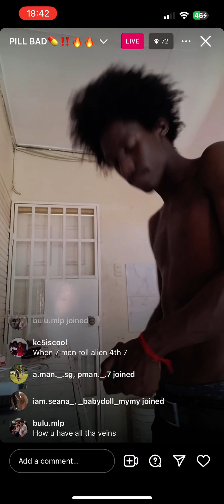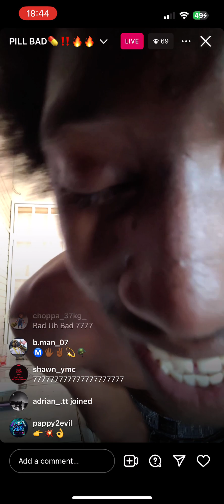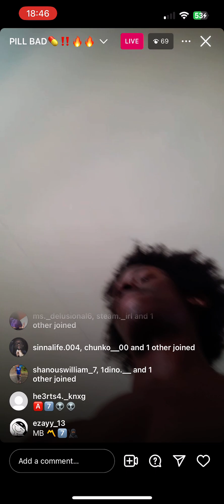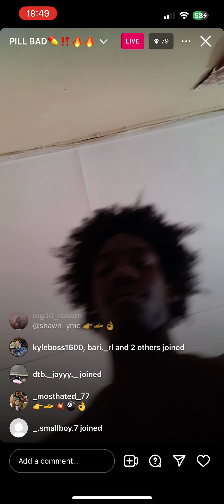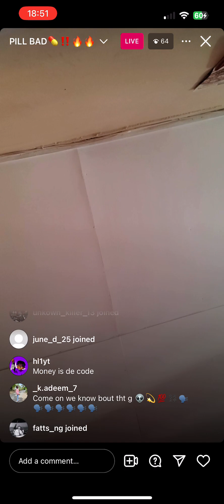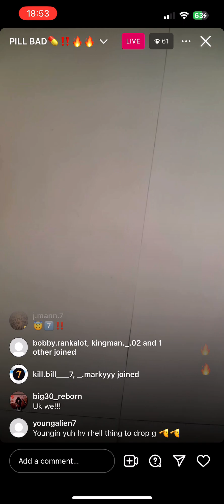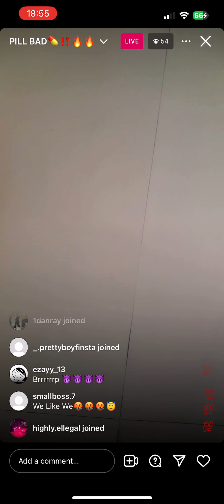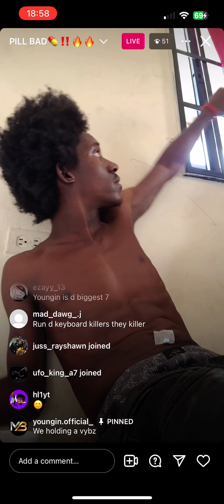Youngin Live On instagram having sing with Skeng7️⃣